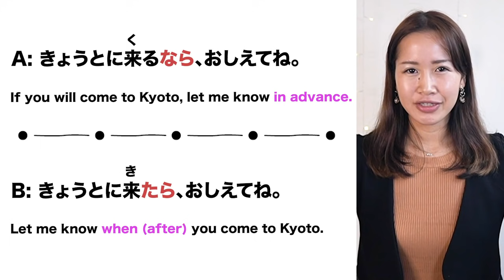How to say "IF" (conditional たら vs なら) differences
THIS IS SO IMPORTANT. Please make sure you watch it!.That's all haha